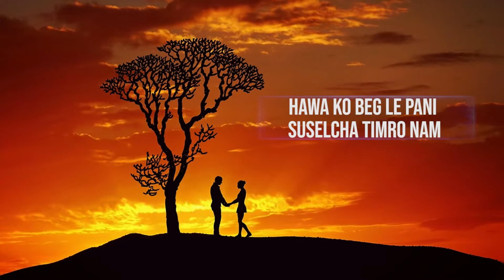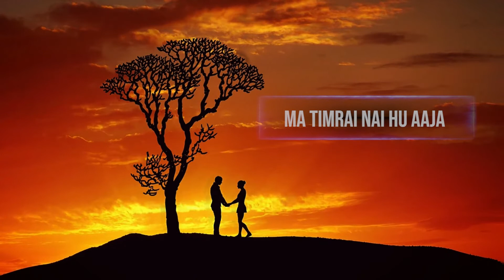Nepali Love Song - Angalideu - Mukut ::The Musical Headgear LYRICAL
Lyrics:

Timilai ma kasari  samjhau,  mero maan ko kuna ma k fulcha bhanera
aankha ma luki sakyou timi, ridaya bhari nai chaai sakyou
Nadi ko dui kinara majhai, taranga bani aauchau jhajhalko ma
Hawa ko bheg le pani suselcha timro nau, tahai napai aayou mero jeewana ma

tesaile angalideu malai, rakha maan ko maajh ma
bholi ko din le j bhane ni, ma timrai nai huu aaja, ra
sadhaiko lagi.

Jeewan ko yo lamo yatra ma, maile timro sahara paye
kehi pal ko miitho samjhana ma, aafnai sansar banaye maile

tesaile angalideu malai, rakha maan ko maajhma
sadhaiko lagi..

Juneli raat ma dekhchu timilai, tara haru sanga chamkiyera
jhimkyaudai timira ta nayan lai, bolaucha malai , badal maathi..

tesaile aangalideu malai, raakha maan ko maajhma
sadhaiko lagi